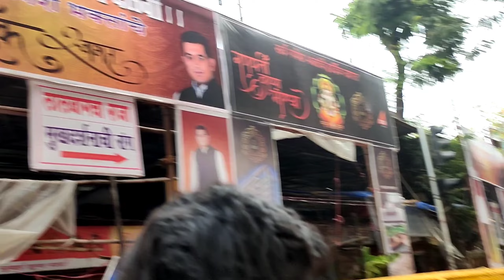LALBAG KE RAJA MUMBAI FIRST DAY DARSHAN 2022 VLOG 🙇‍♂️😍